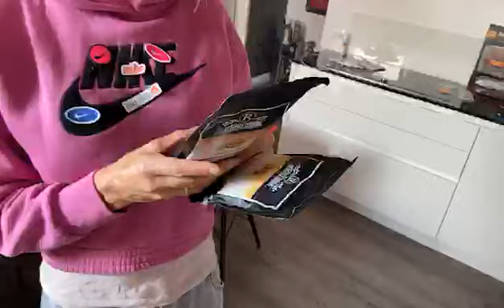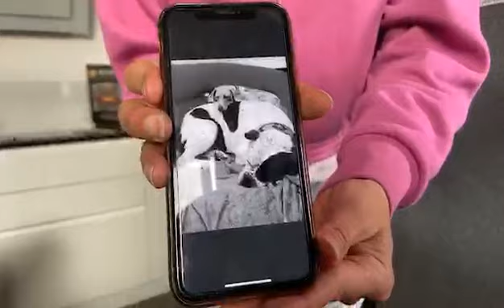Tomahawk Steak 🥩 Beefer - Fleischeslust yes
✅  King unter den Kongs Shop - Shirts, Hoodies & Buch

Werbung Ende!

Verein:
✅  gemeinnütziger Verein Extremislos e.V. – AntiGewalt & De-Radikalisierung

Philip
rechtsextremismus extremismus truecrime Wenn Ihr das Projekt unterstützen möchtet, gibt es viele Möglichkeiten!

Werbung Ende!

Philip
(Wenn Du bis hierher gelesen hast  = Ehrenmensch) Wenn Ihr mich unterstützen möchtet, gibt es viele Möglichkeiten!

✅  Unterstützer Wishlist Amazon Technik